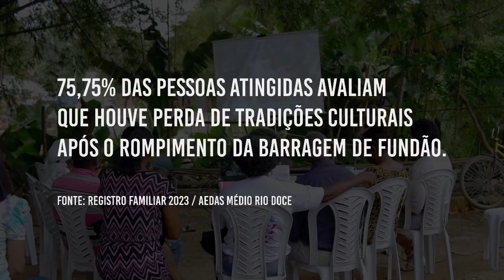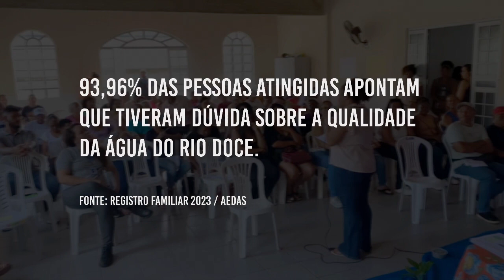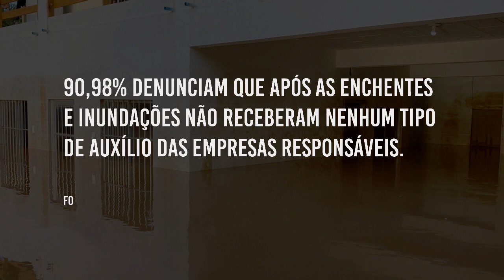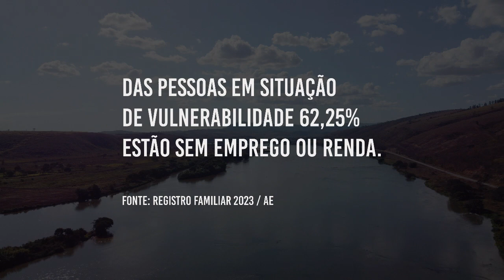08 anos de luta na Bacia do Rio Doce: povo atingido segue em busca de direitos e participação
O rompimento da barragem de Fundão completa, neste domingo (5), exatamente OITO ANOS. Deste desastre-crime, 19 pessoas perderam suas vidas e milhares tiveram suas histórias bruscamente modificadas.

Alguns perderam imediatamente suas moradias, o meio de tirar o sustento da família e outros, com o tempo, foram perdendo a saúde e até mesmo tradicionalidades foram interrompidas. Neste mesmo tempo, a Samarco/Vale e BHP Billiton seguiram sem nenhuma punição.

Em busca de justiça, por meio de uma reparação justa e integral, milhares de atingidos e atingidas pela lama ainda lutam todo dia para que a reparação chegue a todas as famílias.

A luta continua, também, para que o povo seja ouvido na repactuação. E é justamente em busca deste diálogo que muitos atingidos e atingidas estão hoje em Brasília realizando um grande ato público e uma agenda ao longo da semana que está começando.

O diálogo precisa estar aberto para o povo e a Aedas está ao lado da população atingida, oferecendo o devido suporte técnico. Porque enquanto a justiça não for plena, é a memória dos que se foram e a vida dos que ficaram prejudicados que não estará sendo honrada.